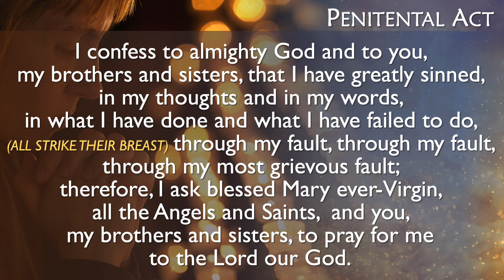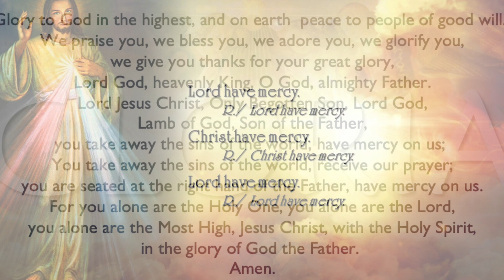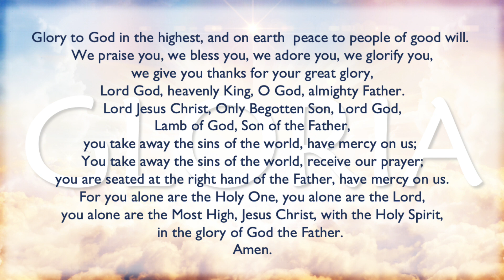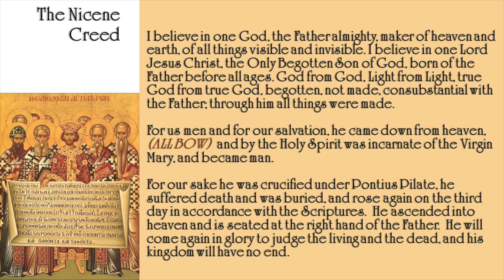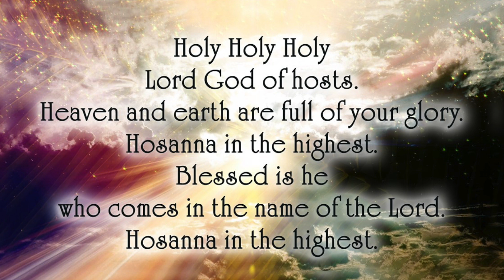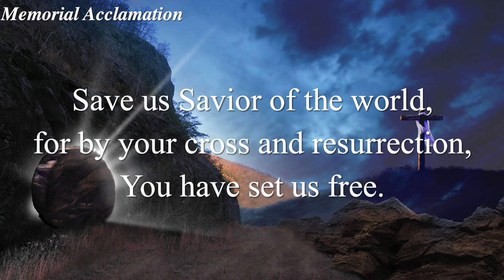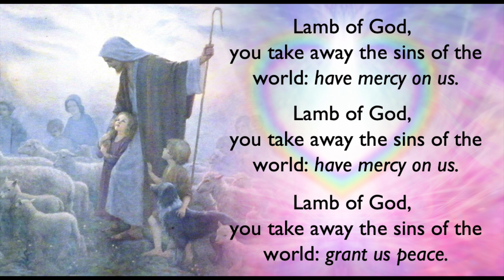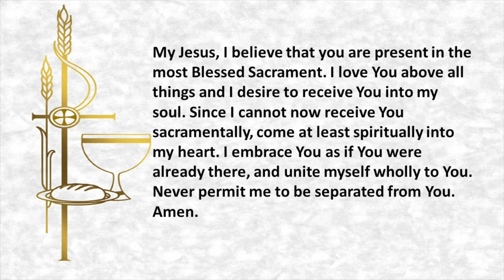32nd Sunday in Ordinary Time